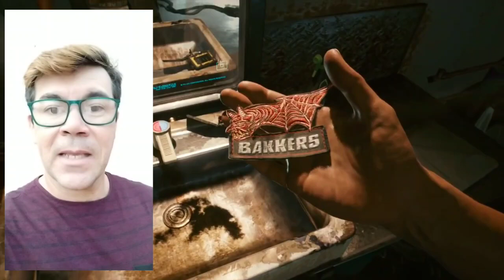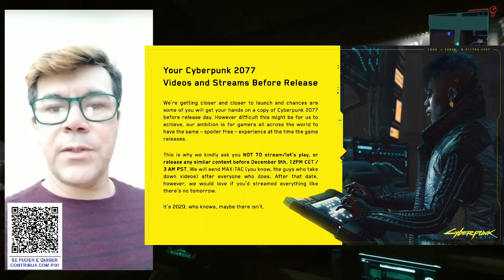CYBERPUNK 2077: TAMANHO DO PATCH DAY ONE VAZOU? E CDPR CONTRA SPOILERS ANTES DO LANÇAMENTO!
▬▬▬▬▬▬▬▬▬★ Rede Sociais ★▬▬▬▬▬▬▬▬▬

Música Intro: Demilitarized Zone (Ethan Meixsell) // Biblioteca de áudio do YouTube

Forte abraço. ¯\_(｡◕‿◕｡)_/¯